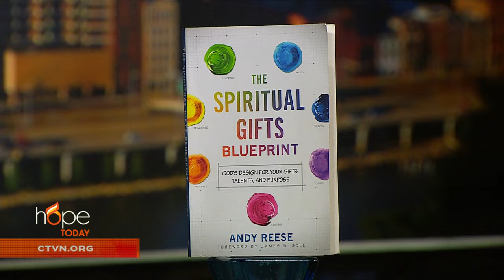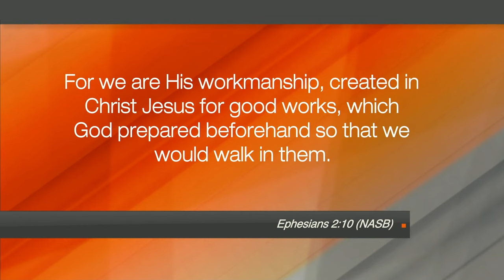Hope Today: God's design for your talents and purpose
Discover a life-changing blueprint that focuses on God's design for your talents and purpose. Freedom Prayer founder and president Andy Reese helps us to identify our spiritual giftings and the purpose God has for our lives.

"The Spiritual Gifts Blueprint"